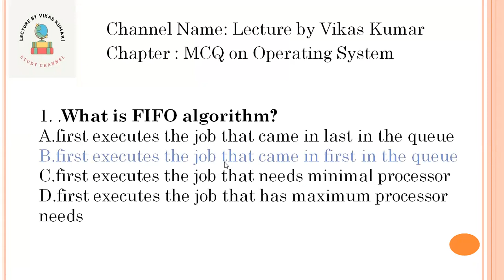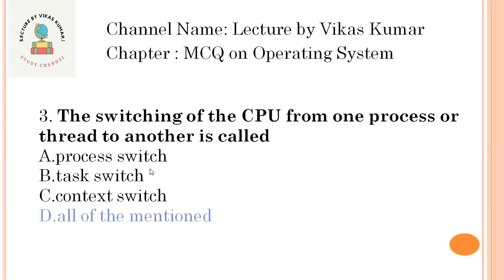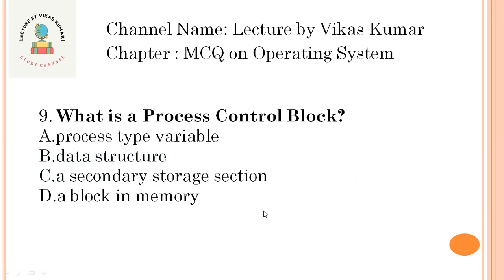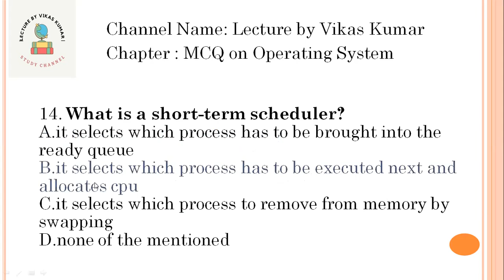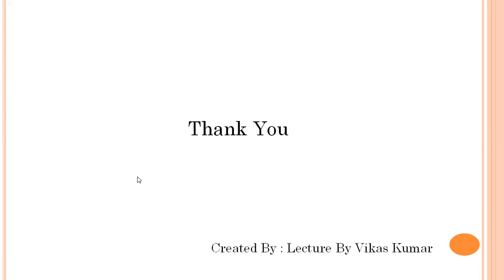Operating System MCQ Part-4 | Most Important Questions for Exams & Interviews | OS MCQ Series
Welcome to Operating System MCQ Part-1 – a must-watch for anyone preparing for competitive exams, university tests, or technical interviews!
This video covers the most important and frequently asked MCQs on Operating Systems, explained clearly to help you understand and memorize fast.

🎓 Perfect for:

B.Tech / BCA / MCA Students

GATE, UGC NET, UPSC, and other tech exams

Anyone brushing up on OS fundamentals

📚 Topics Include:
✔️ Process Management
✔️ Memory Management
✔️ Scheduling & More